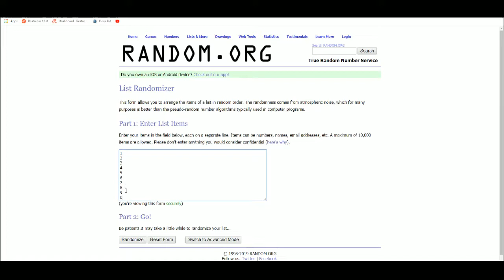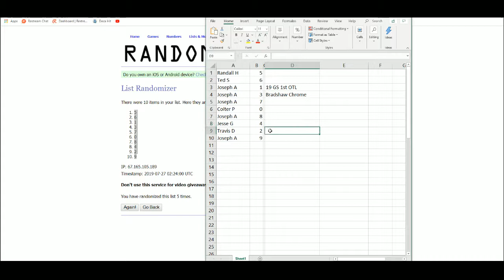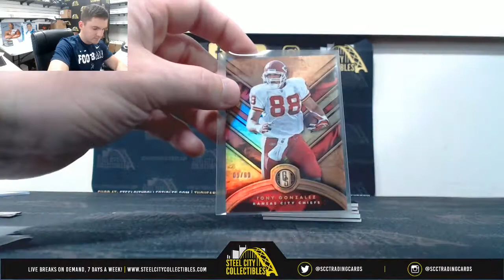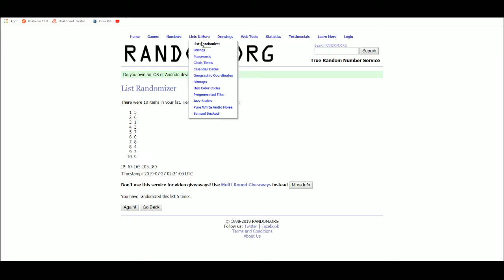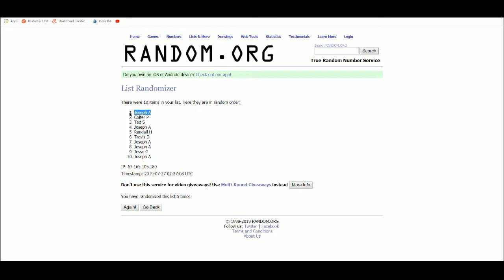2019 Panini Gold Standard 1st OTL Serial # Group Break - Bradshaw Chrome #2